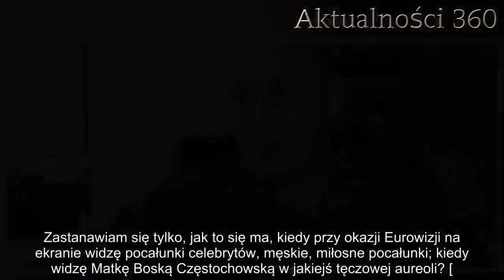Tragiczna wizja Jackowskiego. Ostrzega, że Polacy mają duży problem, najbliższe miesiące mają być ko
Krzysztof Jackowski przekazał przerażające informacje. Najnowsza wizja popularnego "jasnowidza z Człuchowa" przewiduje wielki chaos na świecie, który dotknie także Polaków. Druga połowa 2019 roku ma być wyjątkowo przerażająca i spełnić jedną z najbardziej dramatycznych przepowiedni medium.

Krzysztof Jackowski znów zaskoczył swoimi przepowiedniami. Wizjoner, który od dawna zapowiada wielkie, światowe niepokoje, tym razem znów zaskoczył swoimi wizjami. Według "jasnowidza z Człuchowa" druga połowa 2019 roku będzie wyjątkowo mroczna, a pokojowy świat, jaki znamy, przestanie istnieć. Polska i Polacy staną przed wielkim wyzwaniem, które może odbić się na krajowej polityce i życiu społecznym na bardzo długi czas.

Krzysztof Jackowski przewiduje złe czasy dla świata i Polski. Przerażająca wizja medium
Wizjoner, który od wielu lat przewiduje wybuch III Wojny Światowej, tym razem zaczyna zauważać, że jego wizja dąży do realizacji. Sam jasnowidz jest przerażony i ostrzega, że następne miesiące będą bardzo ważne dla całego świata, jak i dla Polski, która będzie musiała zmierzyć się z upadkiem tradycji i wiary, do którego w dużym stopniu miał przysłużyć się film Tomasza Sekielskiego
- Najbliższe miesiące nie będą dobre ani spokojne. Mówię to od lat, że 2018 rok był ostatnim spokojnym rokiem. Obejrzałem film pana Sekielskiego „Tylko nie mówi nikomu”. Ten film Kościołowi zaszkodził, bo nic tak nie boli, jak pokazanie prawdy, a w filmie pana Sekielskiego ta prawda została pokazana. Zastanawiam się tylko, jak to się ma, kiedy przy okazji Eurowizji na ekranie widzę pocałunki celebrytów, męskie, miłosne pocałunki; kiedy widzę Matkę Boską Częstochowską w jakiejś tęczowej aureoli? [...] Specjalnie mi to nie przeszkadza, ale jest to pewien symbol. Jak to jest, kiedy to LGBT jest szerokim programem, który seksualność u dzieci ma wdrażać programowo, i są tutaj istotne wątpliwości. Widzicie, że to wszystko razem działa w sposób taki, że nasza tradycja, wiara, powinna zostać wykorzeniona. Podaje nam się to w wielu pigułkach i nasza wiara została zbombardowana. I zostajemy właściwie bez wiary, a to już jest poważny problem – stwierdził Jackowski
Świat jest w przededniu wojny?
Według Jackowskiego wizja dotycząca niepokoju na Bliskim Wschodzie, który może przerodzić się w globalny konflikt, zyskuje na prawdopodobieństwie. Wizjoner zauważa, że nadchodzące kilka tygodni zmieni wszystko, a ludzie już teraz powinni przygotować się na najgorsze.

- Moja obawa, o której mówię już od kilku lat, gdzie powiedziałem w grudniu 2018, że druga połowa 2019 roku nie będzie dobra dla świata, zaczyna się sprawdzać. Gdy tam zacznie się coś dziać, to już nie będzie wojna typu Syria czy Irak. Czas idzie trudny. Nam tu w Polsce mąci się w głowach, bo rzucają nam wszystko, co mogą jako informacje: upadek Kościoła, upadek naszej wiary, rozbicie tradycji – wszystko, żebyśmy byli zajęci rozpadem jakiegoś ładu w nas. Ja nie mogę zrozumieć, że taki chaos się robi. Jest to niedobre społecznie dla nas.